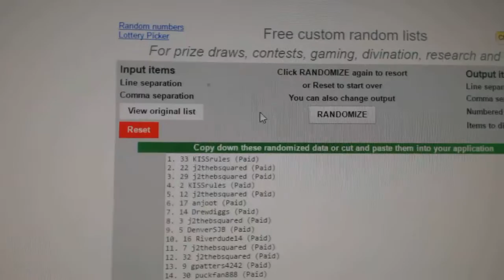C&C #6912 Multi Random